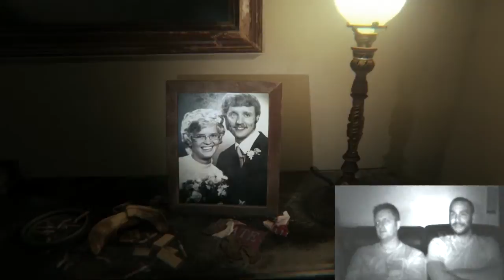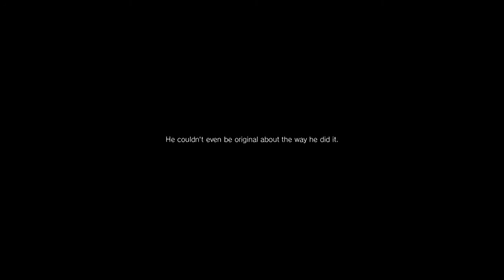Lets Play PT - Scariest game ever! - Couch Co Op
We play PT and get scared out of minds a few times.